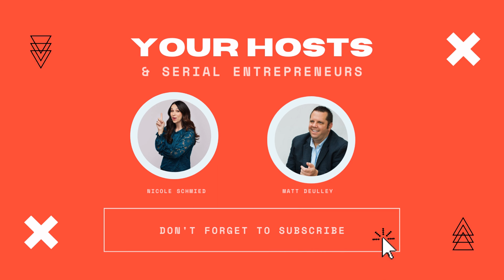Unlocking Your True Time Freedom Through Outsourcing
Is your business creating true freedom for you and your family?

His mentor asked him this one question and the answer changed his business forever. Now he's sharing how it can helps yours too.

Meet Joe Rare. He is a dad, an outsourcing expert, and in his words, an 'underground entrepreneur'. At a young age while attending an Oakland A's day-game, Joe learned the value of time freedom from another entrepreneur. Today he owns multiple businesses — and they're all run by VAs. He says to achieve true time freedom, business owners should be replacing themselves in their business.

His company, Level 9 Virtual, is helping business owners just like you, do just that.

Have a story to tell?